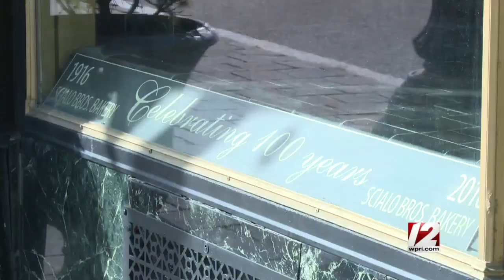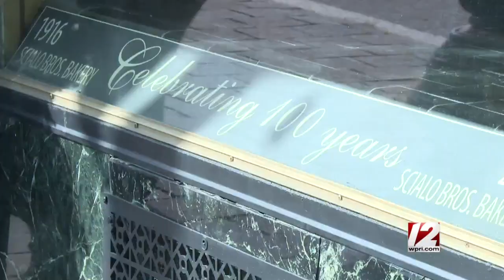Scialo Bros. Bakery Closes after 104 years